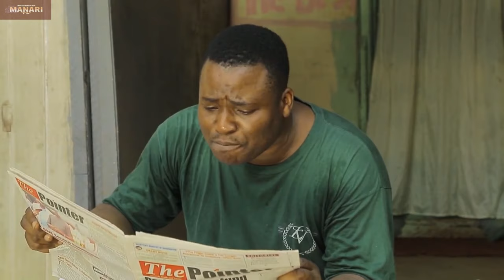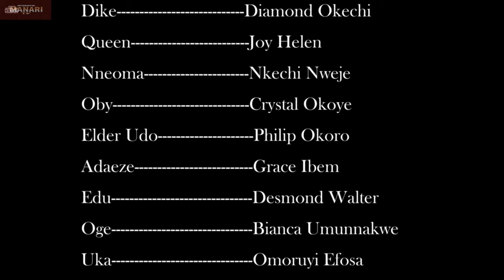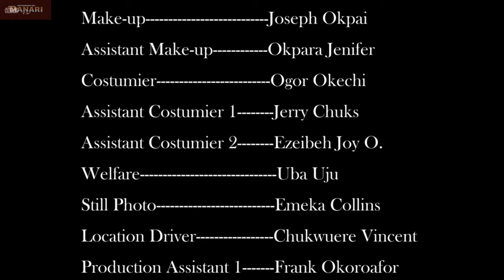How A Poor Orphan Met A Billionaire Prince While Running Errands For Her Poor Mother/African Movies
In this Nigerian movie, Starring: Nkechi Nweje, Joy Helen, Cyrstal Okoye, Diamond Okechi and other Nollywood actors.